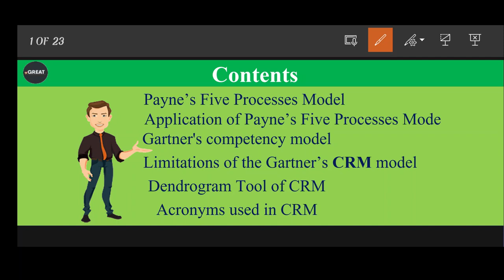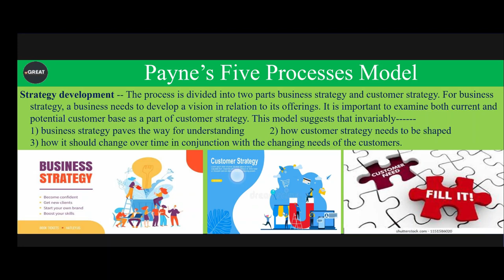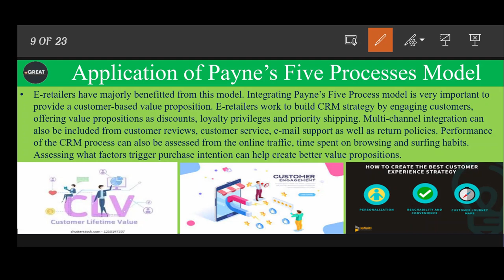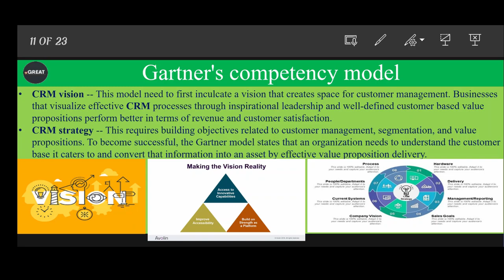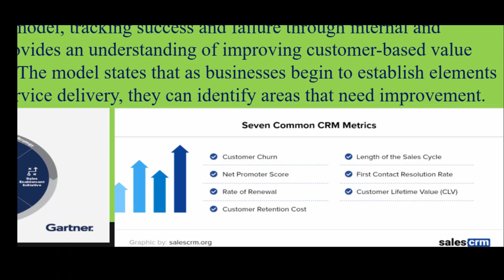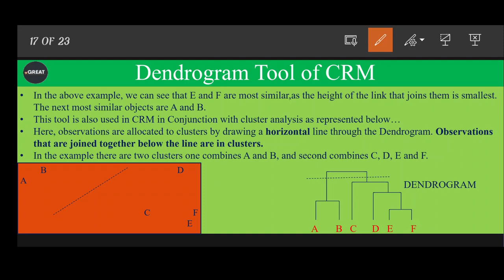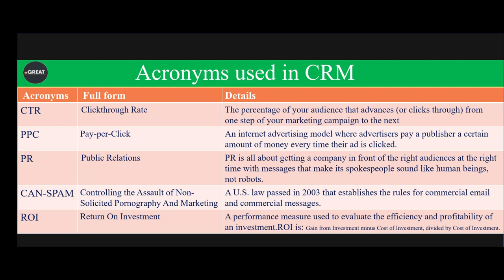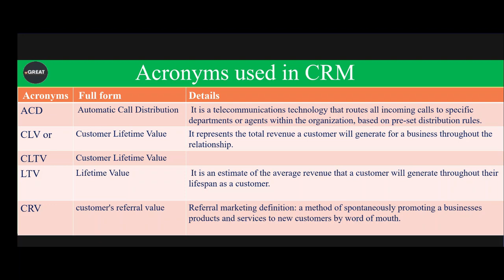Class-10 | DFCCIL Customer Relationship Managemnt | Operation & BD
Payne''s Five Process Model, Dendogramme, Gartner Competency,
Acrnoym CRM

dfccil
dfccil vacancy 2021
DFCCIL CLASSES
In this session, I will discuss on Customer Relationship Management.